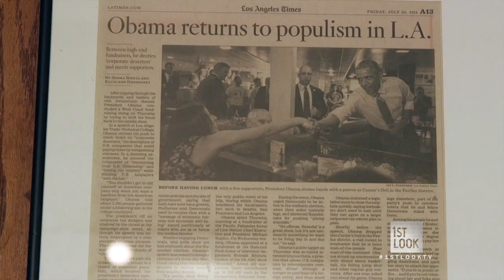The Hippest Diner in LA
Audrina experiences this landmark family-owned deli from it's classic hearty sandwiches to it's new nightlife and bar